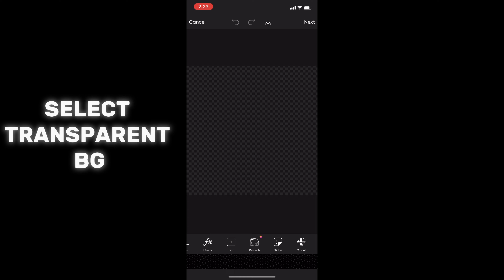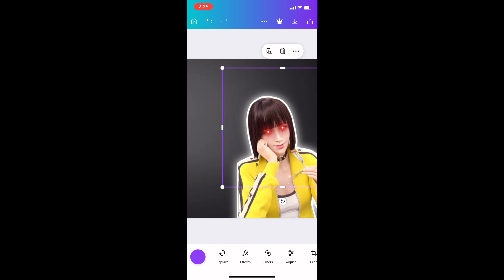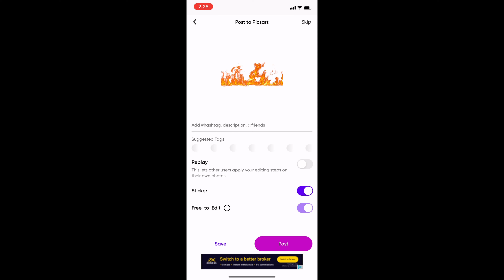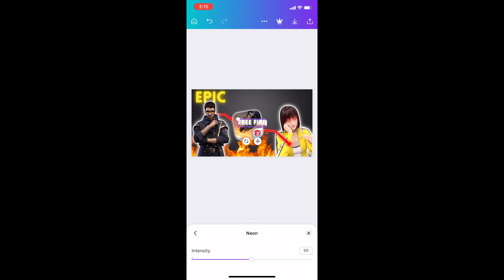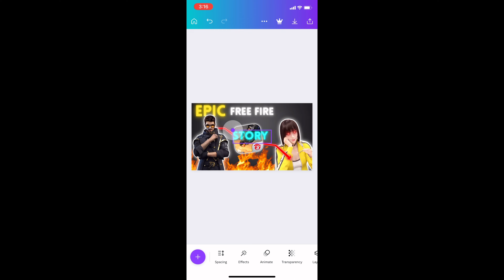Level Up Your Gaming Channel with Killer Designs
Are you ready to level up your gaming channel? In this video, we dive deep into the art of creating irresistible gaming thumbnails that grab attention and skyrocket your views! Join us as we unveil the secrets behind stunning designs that make viewers click. From composition and color theory to typography and visual effects, we cover it all, sharing practical tips and expert techniques to help you stand out from the gaming crowd. Get ready to unleash the magic of gaming thumbnails and watch your channel soar to new heights! Don't miss out on this game-changing knowledge.